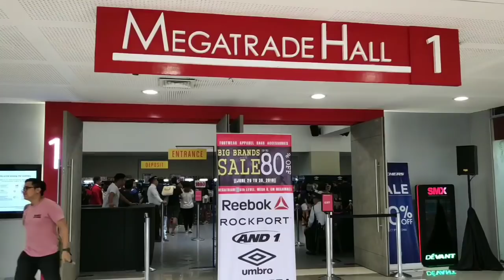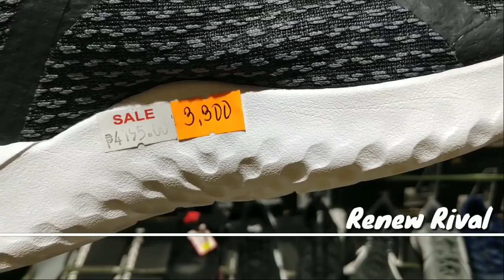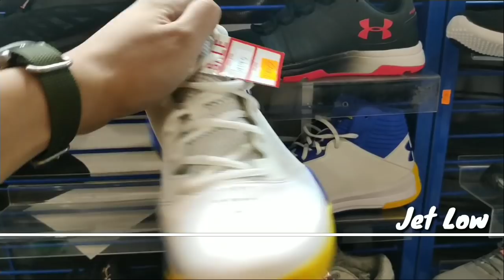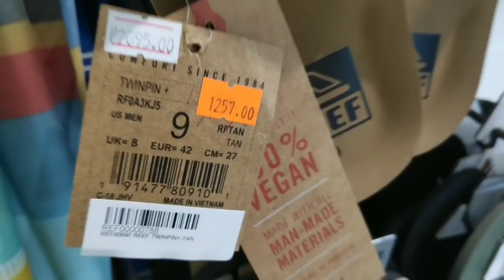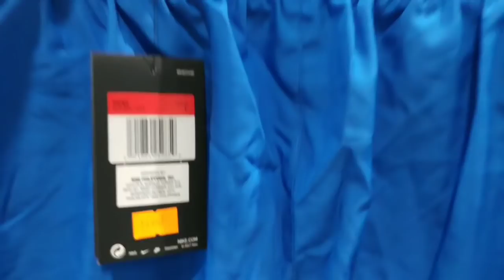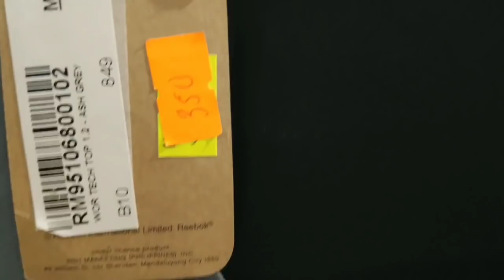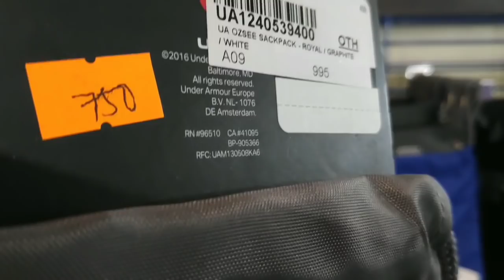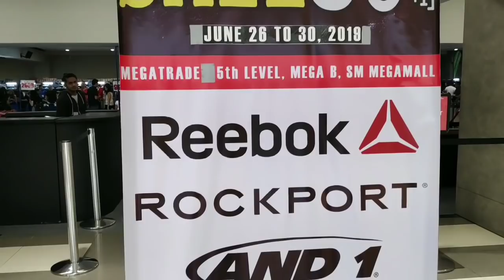Royal Sporting House UP TO 80%OFF SALE / SM MEGAMALL BIG BRANDS SALE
coolasianbro

Map Location:
SM Megamall Megatrade Hall
Summit, 5/F Mega B, SM Megamall, EDSA cor. Doña Julia Vargas Avenue, Ortigas Center 1552, Ortigas Center, Mandaluyong, Metro Manila